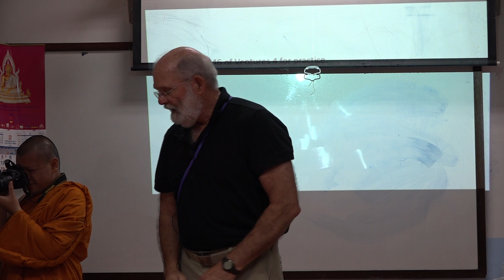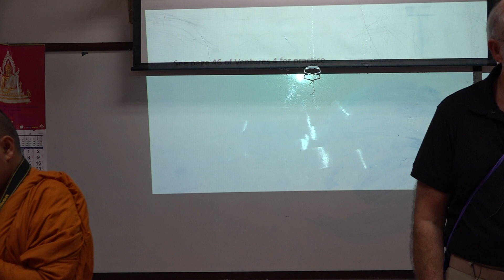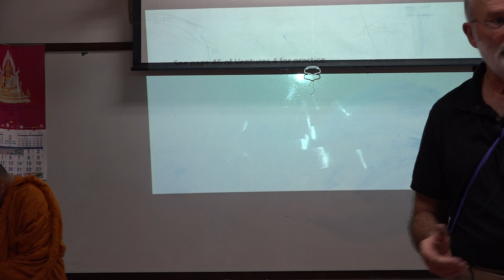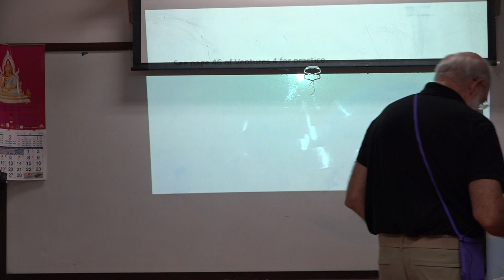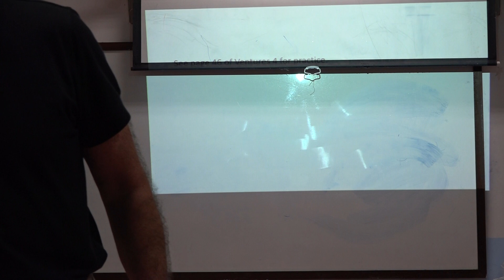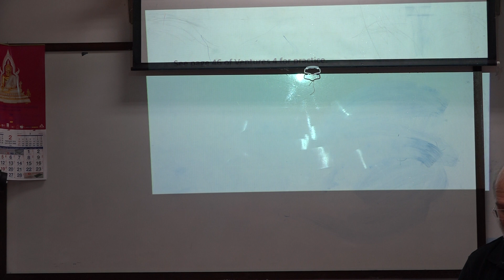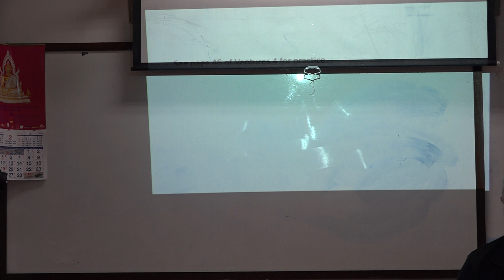Learn English เรียนภาษาอังกฤษ : suraphet 6171: Teacher James, USA. 26 February 2019